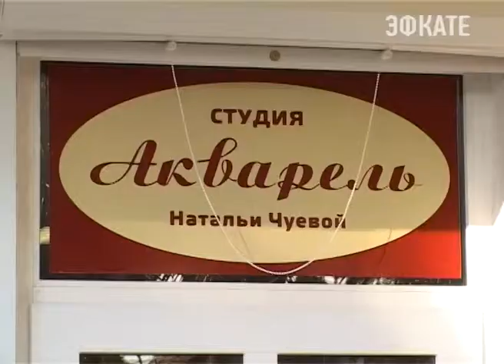В Адлере открылась студия «Акварель» Натальи Чуевой. Новости 24 Сочи Эфкате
Трикотажные изделия известного на Юге России модельера теперь можно купить и в нашем городе. Раньше их можно было увидеть только на специализированных выставках.
Сочи. Новости.
Телеканал Эфкате.